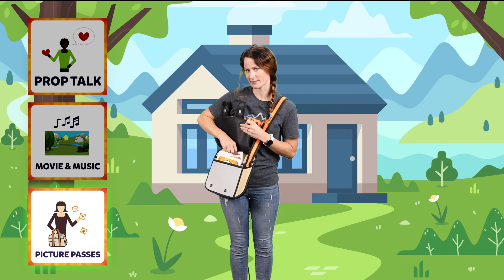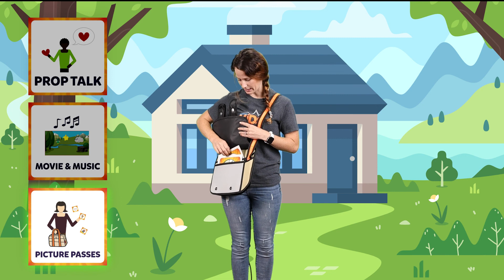September 25, 2022 | Early Childhood